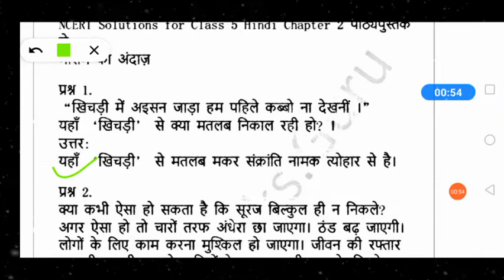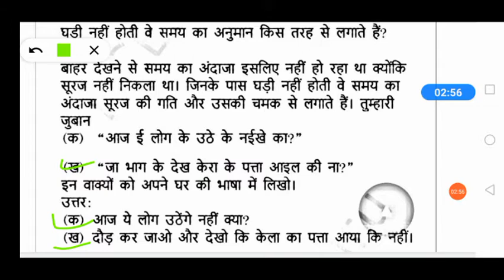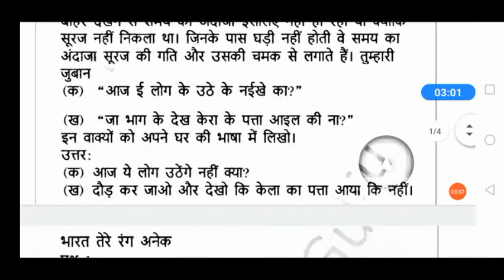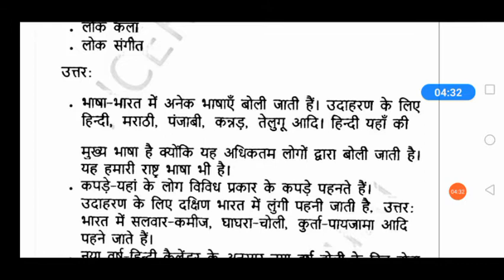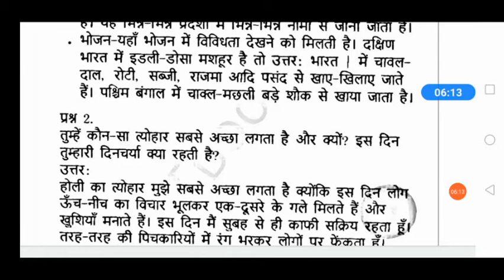Ncert class 5 hindi chapter 2 part 1 solution